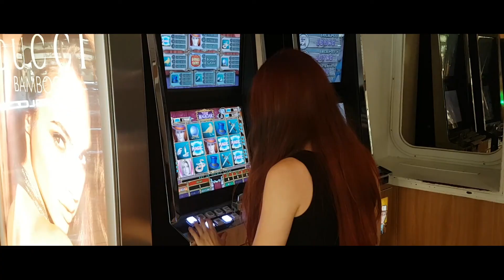Stena Line 3 Wakacje na bogato